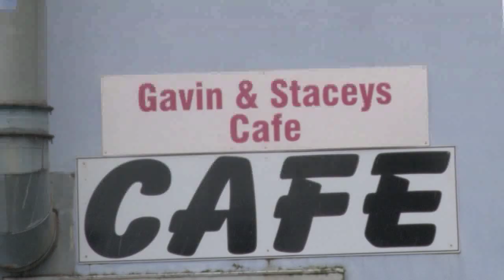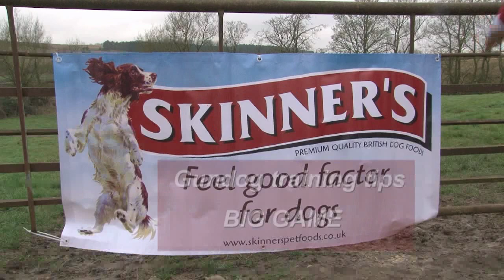Fieldsports Britain - Hare vs eagle + British wild boar + Welsh miners hunting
We are launching eagles on hares in Lincolnshire, George Digweed on wild boar in Sussex and we are out with the Banwen Miners foxhounds pack in the Valleys of South Wales. It's a packed programme this week, with incredible footage of hares' tactics when faced with Roy Lupton and friends' flying eagles. Meanwhile, George Digweed has been after a wild boar for months, and finally has his chance. And who says foxhunting is snooty when men come up from the coal pits, shower, change into hunting pink and ride out with hounds? Nicky Sadler tells the story of a pack that celebrates its fiftieth season this year. Then there are our regulars: News Stump, Kit Special, Hunting YouTube and our gundog training series with Skinners Petfoods. It's another packed programme.